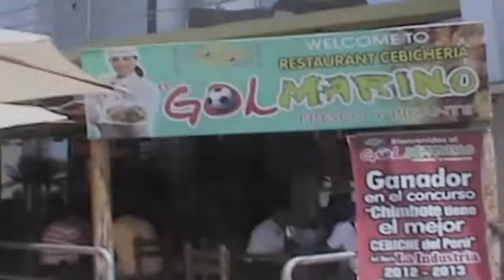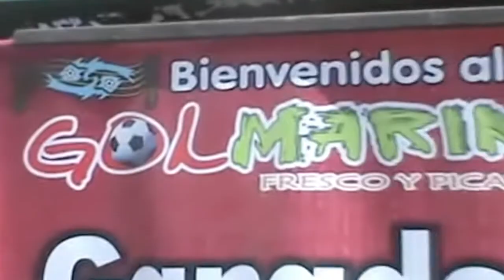CUMBIA NINJA - Gol Marino Video Clip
- Urb Antúnez de Mayolo F-5. Chimbote